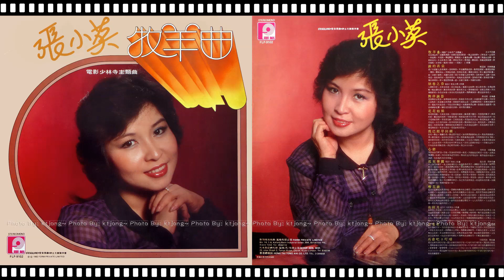張小英 - 我已經早回頭